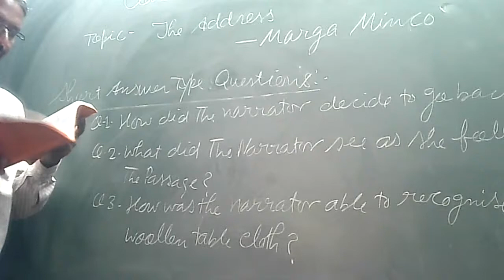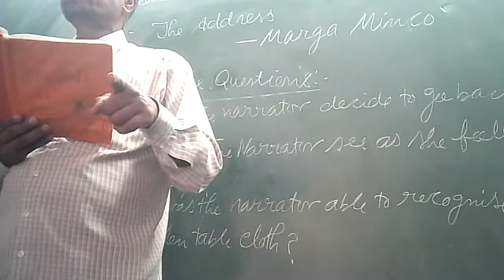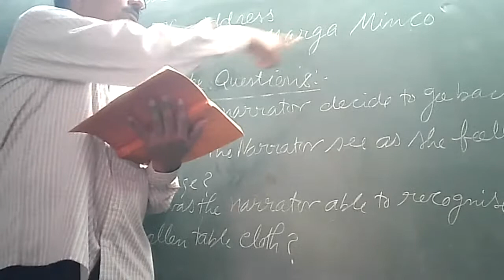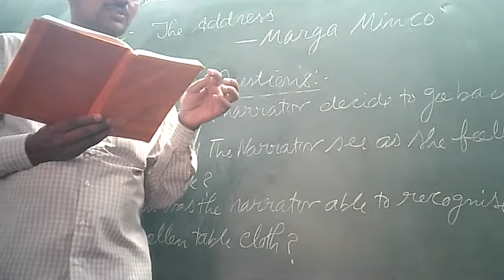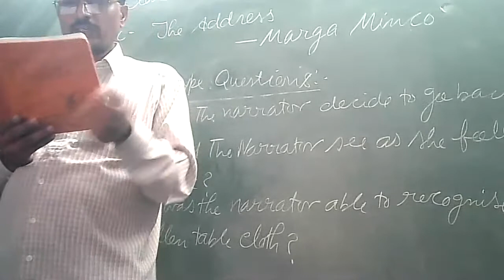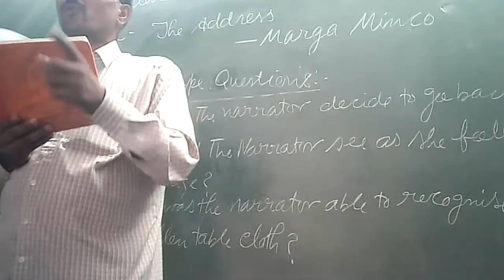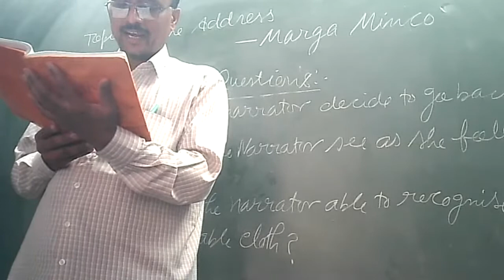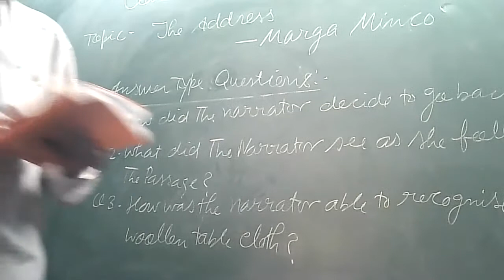the address by marga minco